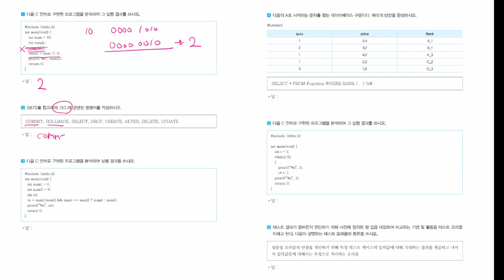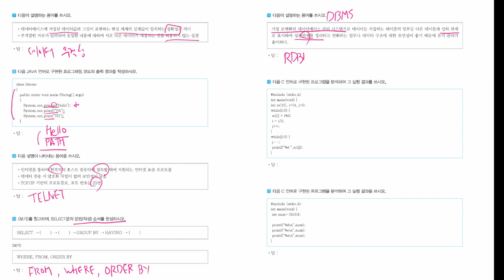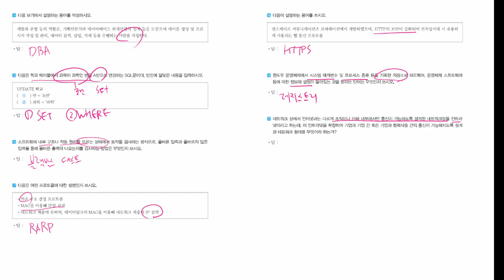[정보처리기능사 실기] 모의고사 03회